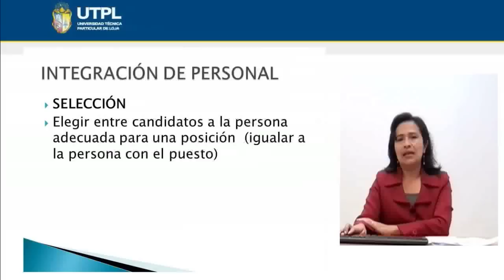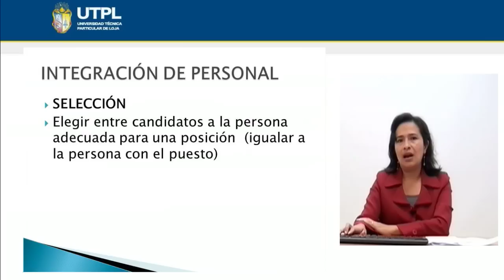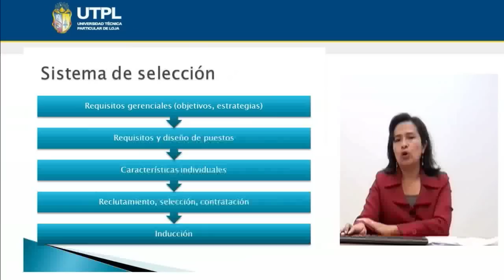UTPL INTEGRACIÓN DE PERSONAL [(INFORMÁTICA)(ORGANIZACIÓN Y ADMINISTRACIÓN EMPRESARIAL)]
Informática
Organización y Administración Empresarial
Tema: Intergración de personal
Ponente: Lic. María Verónica López